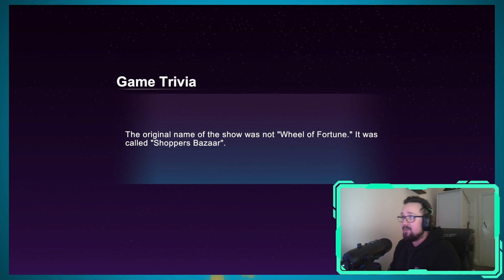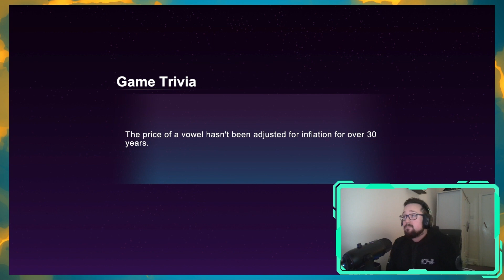Wheel of Fortune - I have NO idea HOW TO PLAY!?!